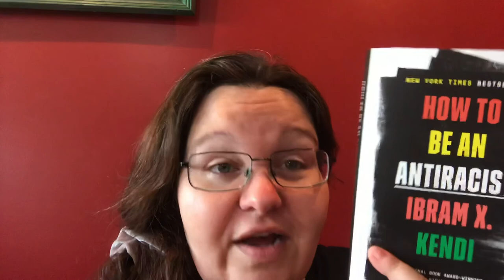Connie Reads: How to be an Antiracist - ch7- culture